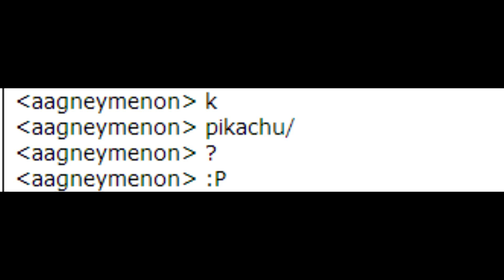SourBawss WiFi Battle #63 Vs. aagenymenmon - Pikachu, I Choose You!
Thou shalt not doubth thy divine power that is Pikachu!